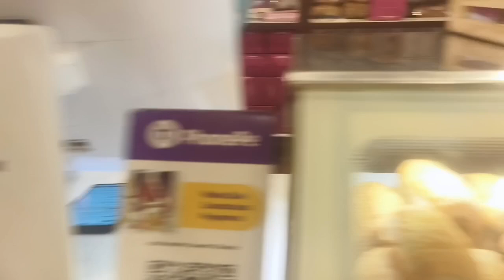মুখোশধারী দস্যু থেকে সাবধান // happy Independence Day🇮🇳🇮🇳🇮🇳🇮🇳 @woderinsukla5782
happy Independence Day সবাইকে শুভেচ্ছা জানাই, খুব আনন্দ করলাম ভালোভাবে সেলিব্রেশন করলাম দিনটাকে, আমি ভাবি এবং সবাইকে জানাতে চাই পৃথিবী দু'দিন বাঁচলেও সঠিকভাবে সুন্দরভাবে সে সময়টা ইউজ করে বেঁচে থাকো, আমার ভিডিও গুলো দেখার জন্য অনুরোধ রইল,